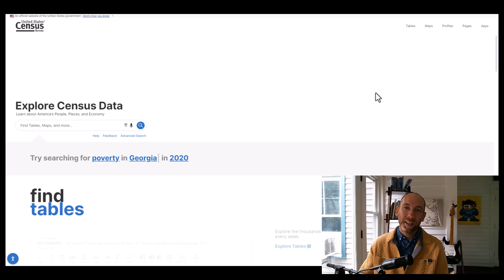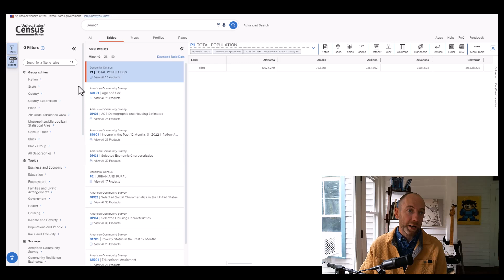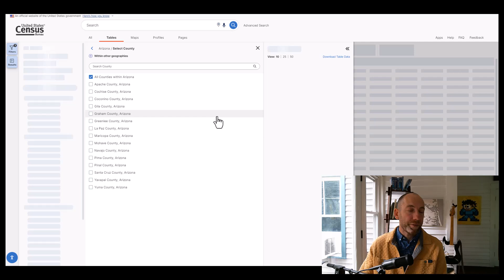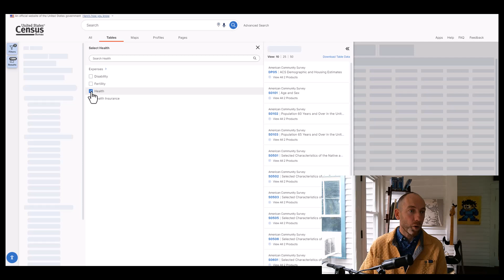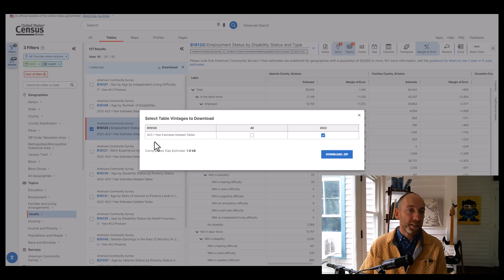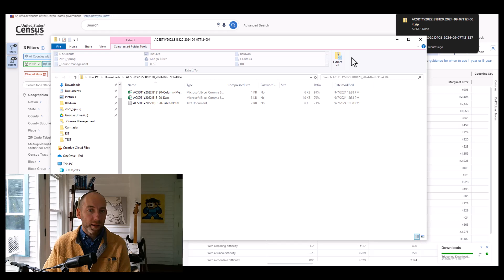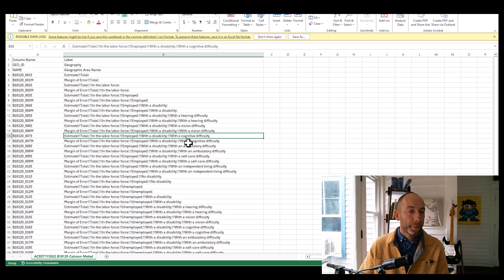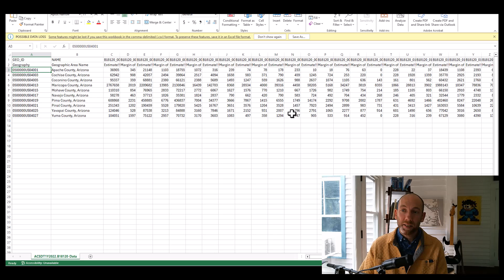Part 1: Downloading US Census data to use in a GIS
This video shows users how to easily navigate the updated US Census website - to ensure that the data you download is ready to be used in a GIS for joins and analysis.

This was recently updated to reflect the look/feel of the US Census website (filmed on 9/7/2024).